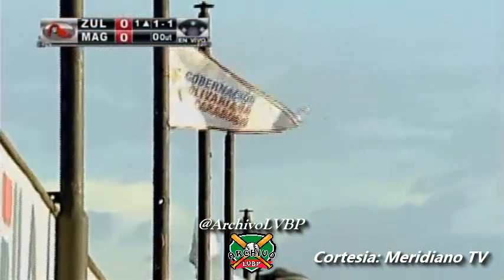Jonron de HENRY "POLLITO" RODRIGUEZ - LVBP 2012-2013 Águilas del Zulia vs Navegantes del Magallanes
Cuadrangular de Henry "Pollito" Rodriguez en el encuentro entre los Navegantes del Magallanes y las Águilas del Zulia el 13 de enero de 2013 en el estadio Jose Bernardo Perez de Valencia, Temporada 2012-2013 de la Liga Venezolana de Beisbol Profesional.

Cortesía: Meridiano TV